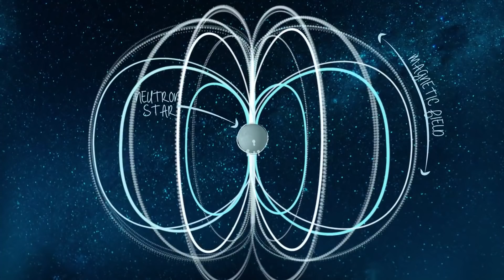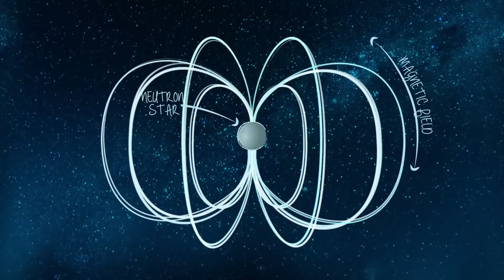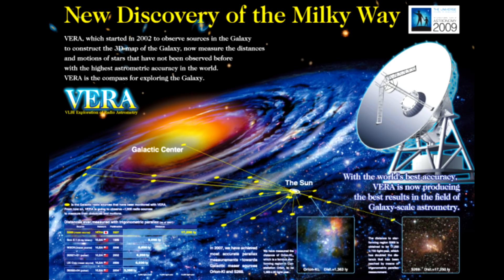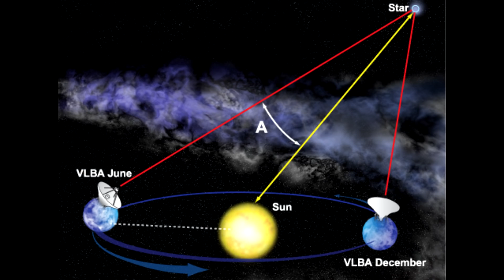5 Recent Space Discoveries,Utha Monolith,Magnetars,Neutron star,milky, Eta Carinae,TELUGU ALCHEMIST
5 Recent Space Discoveries,monolith,Magnetars,Neutron star,milky, Eta Carinae, center of the milky way ,TELUGU ALCHEMIST

Hello space lovers in this video am going to discuss about Recent space discoveries

telugu alchemist
space videos in telugu
space telugu
space in telugu
about space in telugu
telugu facts
space videos telugu
space
telugu space videos
alchemist
universe in telugu
discovery

neutron star in hindi
neutron star collision
neutron star experiment
neutron star drop
neutron star vs black hole
neutron star sound
neutron star in tamil
neutron star documentary
neutron star real footage
neutron star kurzgesagt
neutron star malayalam
neutron star collision sound
neutron star in telugu
neutron star collision muse
monolith
monolith hindi
monolith tamil
monolith appearance
monolith malayalam
monolith telugu
monoliths explained
monolith kya hota hai
monolithic
monolith story
monolith meaning
monolith movie
monolithic vs microservices